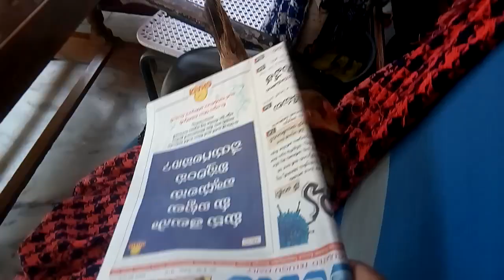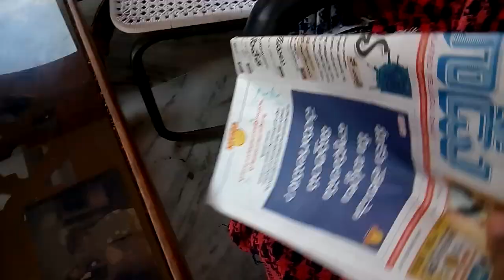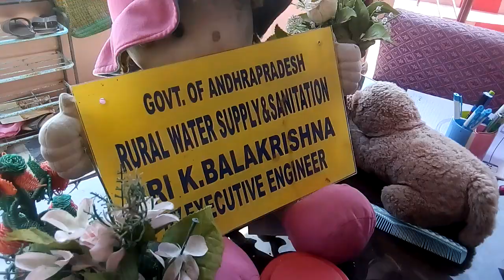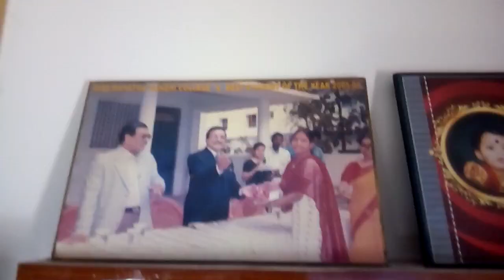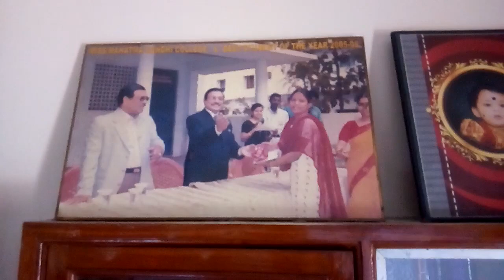My parents home, pets, plants, memories 😄👌👌